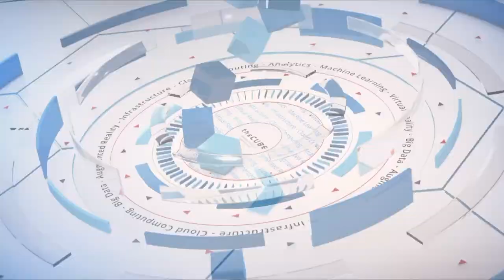Jeff Scheaffer, Cisco | Cisco Live US 2019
Jeff Scheaffer, Vice President, Product Management & Strategy at Cisco, sits down with Stu Miniman & Dave Vellante at Cisco Live US 2019 in San Diego, CA.